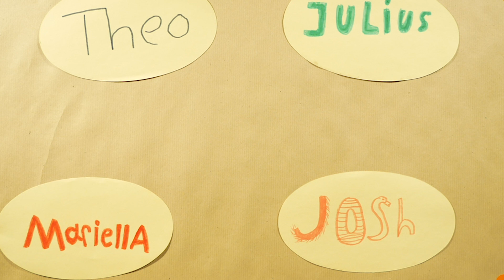YouTube in den Ferien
Heute fand unsere erste Ferienpassaktion "YouTube im Jugendzentrum" statt. Was dabei rum gekommen ist...seht selbst!

Die kreativen Köpfe:
Nick, Josh, Theo, Mariella, Finian, Julius